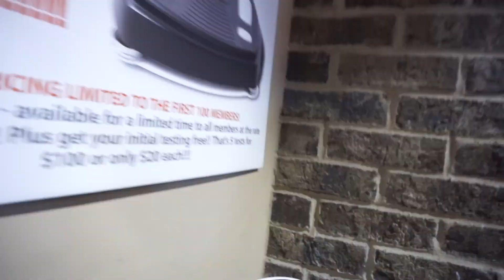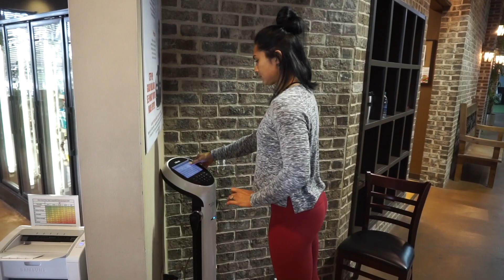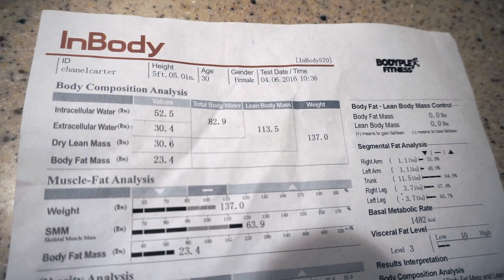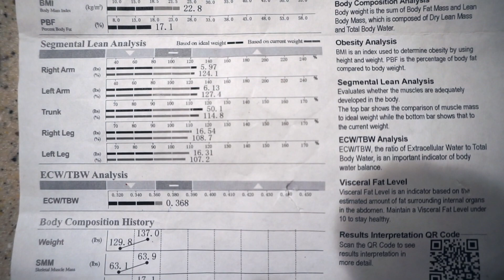Bikini and Figure Prep || Pose Down & What's My Body Fat?? | 11 Weeks Out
Travel with my on my TOUR DE GA GYMS. First stop The Omni Club of Athens, Ga to teach a hopeful Ms. Bikini Universe how to "poke it out and round it off" then get the low down on my figure presentation from Rise Performance coach Lloyd Herford.

Follow more of my 2016 Prep

Thank you to everyone in this video for being a part of my circle of support. I like my circle and you are my people.

Show them some love too!

Here's some time stamps to navigate through the video:

1:07 || Teaching Ms. Bikini Universe Posing

For this federation we do not have mandatory bikini posing but instead must teach how to avoid getting disqualified in your posing.

8:45 || Figure Posing Lessons from Lloyd

This is my second attempt at learning the mandatory figure poses.

14:00 || InBody Testing

See what I'm made up of - lean muscle tissue, fat tissue, and water!
Testing available to members and non members at the BodyPlex in Grayson, Ga